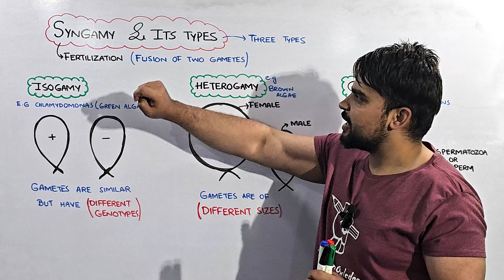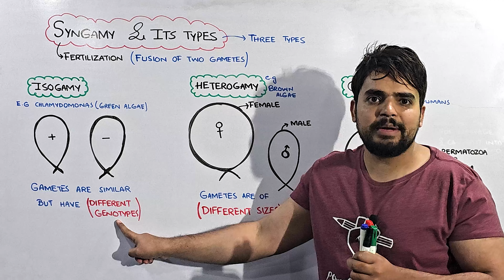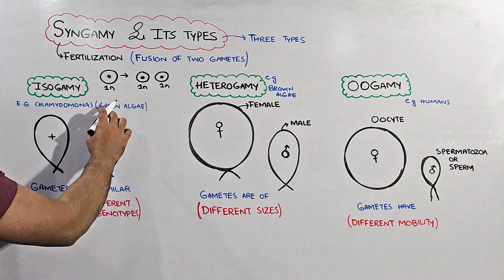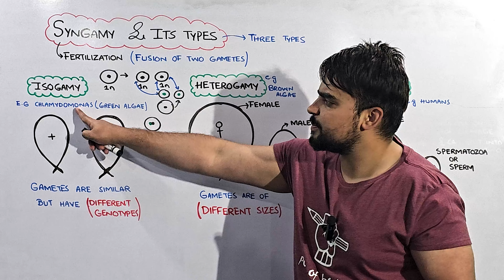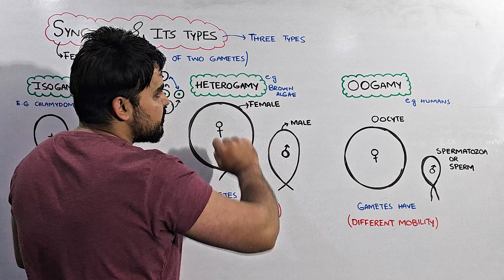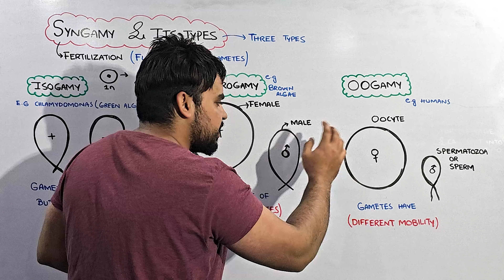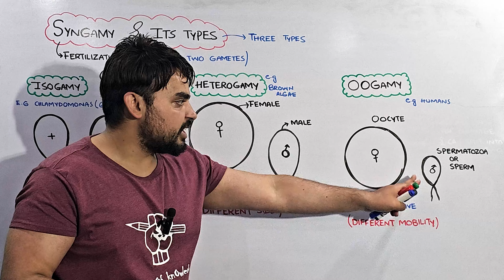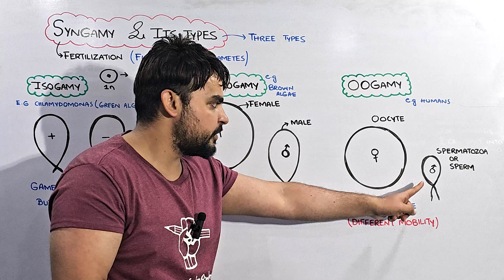Syngamy and Its types: (Isogamy, Heterogamy & Oogamy) Fertilization vs Syngamy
In this video you will learn about Syngamy and types of Syngamy.

Syngamy, is the fusion of two cells, resulting in a cell that has twice as many chromosomes.

There are three types of syngamy i.e. isogamy, heterogamy, and oogamy.

Isogamy:
Isogamy happens when the gametes that fuse together are similar. To avoid self-fertilization, they must have an advanced system of recognition. Different genotypes (mating types) recognize each other with the help of surface proteins, like cells of immune system.

Heterogamy:
Heterogamy is when the gametes are of two different sizes. This difference makes rec848ognition easier, but even more important is division of labor: the female is larger because it has resources to care for the offspring, whereas the males are smaller and can increase in number to allow competition and make fertilization more likely.

Oogamy:
Oogamy is when the gametes also have different mobility. In oogamy, the non-motile female is known as the oocyte, and the flagellate male as the spermatozoon, which is only one mobile gamete here. In some organisms (red algae, sponges, crustaceans, most seed plants), spermatozoon become non-motile spermatium so it will need external agents to move it. Both spermatozoa and spermatia are called sperms.